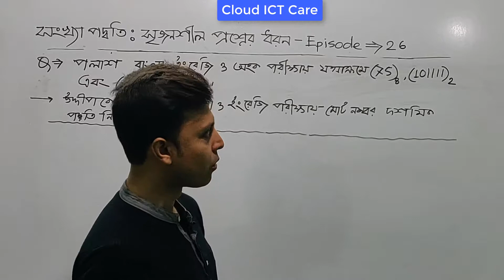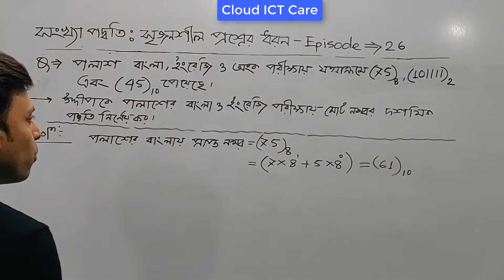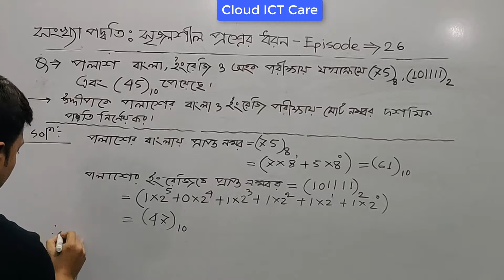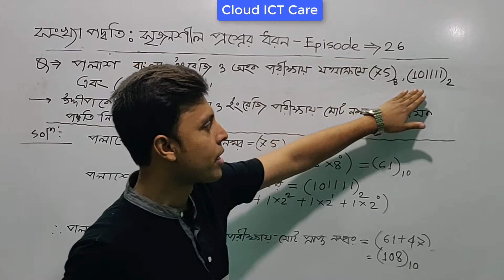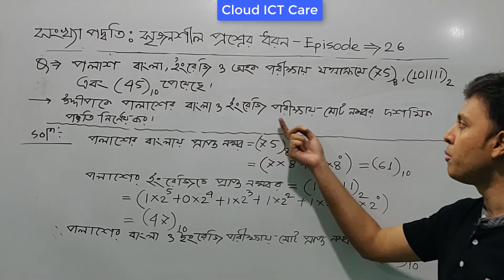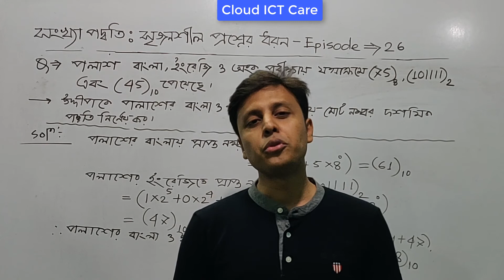HSC ICT : সংখ্যা পদ্ধতির সৃজনশীল প্রশ্ন (বোর্ড পরিক্ষায় ১০০% কমন ) -Episode # 26 || Cloud ICT Care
1)    HSC ICT :  সংখ্যা পদ্ধতি (Number System) || How to Convert Decimal to Binary ( Episode -1 Part -1)

2)    HSC ICT :  সংখ্যা পদ্ধতি (Number System) || How to Convert Decimal to Binary ( Episode -1 Part -2)

3)    HSC ICT :  সংখ্যা পদ্ধতি (Number System) || How to Convert Decimal to Octal in Easy Method ( Episode -2 Part -1)

4)    HSC ICT : সংখ্যা পদ্ধতি ||  Number System – How to Convert Decimal to Octal in Easy Method ||  (Episode -2 Part – 2)

5)    HSC ICT : Number System – How to Convert Decimal to Hexadecimal in Easy Method ||  (Episode -3)

6)    HSC ICT : Number System – How to Convert Binary to Decimal in Easy Method ||  (Episode -4)

7)    HSC ICT : Number System – How to Convert Octal to Decimal in Easy Method ||  (Episode -5)

8)    HSC ICT : Number System – How to Convert Hexadecimal to Decimal in Easy Method -Episode # 6 || Cloud ICT Care

9)    HSC ICT : Number System – How to Convert Octal to Binary in Simple Technique -Episode # 7 || Cloud ICT Care

10)    HSC ICT : Number System – How to Convert Binary to Octal in a Simple Technique -Episode # 8 || Cloud ICT Care

11)    HSC ICT : Number System – How to Convert Hexadecimal to Binary in a Simple Technique -Episode # 9 || Cloud ICT Care

12)    HSC ICT : Number System – How to Convert Binary to Hexadecimal very easily -Episode # 10 || Cloud ICT Care

13)    HSC ICT : Number System – How to Convert Octal to Hexa in a Simple Technique -Episode # 11 || Cloud ICT Care

14)  HSC ICT : সংখ্যা পদ্ধতির বিশেষ নিয়মাবলীর যোগ - The addition of special rules to the number system - Episode # 12 || Cloud ICT Care

18)  HSC ICT : Easy Tricks of Octal addition  ( অক্টাল যোগ / Octal jog ) - Episode # 16 || Cloud ICT Care

19)  HSC ICT : Easy Tricks of Hexa addition  ( হেক্সা যোগ / Hexa jog ) - Episode # 17 || Cloud ICT Care

20)  HSC ICT : সংখ্যা পদ্ধতির সৃজনশীল প্রশ্ন (বোর্ড পরিক্ষায় ১০০% কমন ) - Episode # 18 || Cloud ICT Care

21)  HSC ICT : সংখ্যা পদ্ধতির সৃজনশীল প্রশ্ন (বোর্ড পরিক্ষায় ১০০% কমন ) - Episode # 19 || Cloud ICT Care

22)  HSC ICT : সংখ্যা পদ্ধতির সৃজনশীল প্রশ্ন (বোর্ড পরিক্ষায় ১০০% কমন ) - Episode # 20 || Cloud ICT Care

23)  HSC ICT : সংখ্যা পদ্ধতির সৃজনশীল প্রশ্ন (বোর্ড পরিক্ষায় ১০০% কমন ) - Episode # 21 || Cloud ICT Care

24)  HSC ICT : সংখ্যা পদ্ধতির সৃজনশীল প্রশ্ন (বোর্ড পরিক্ষায় ১০০% কমন ) - Episode # 22 || Cloud ICT Care

25)  HSC ICT : সংখ্যা পদ্ধতির সৃজনশীল প্রশ্ন (বোর্ড পরিক্ষায় ১০০% কমন ) - Episode # 23 || Cloud ICT Care

26)  HSC ICT : সংখ্যা পদ্ধতির সৃজনশীল প্রশ্ন (বোর্ড পরিক্ষায় ১০০% কমন ) - Episode # 24 || Cloud ICT Care

27)  HSC ICT : সংখ্যা পদ্ধতির সৃজনশীল প্রশ্ন (বোর্ড পরিক্ষায় ১০০% কমন ) - Episode # 25 || Cloud ICT Care

Information and communication technology has opened up to the world's poorest people in the face of the 21st century challenge. The key tool to build a digital Bangladesh is information and communication technology, and it is necessary to use this publicity to have skilled ICT knowledgeable human resources. The need for computer science is to create skilled human resources. Computer education is an essential and important subject in the present world.